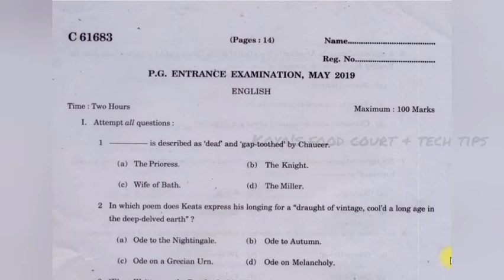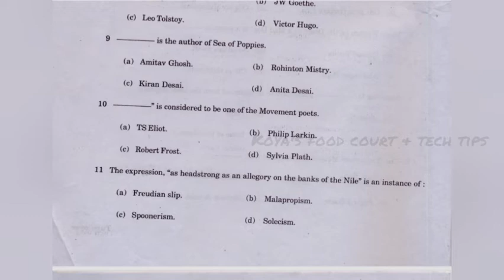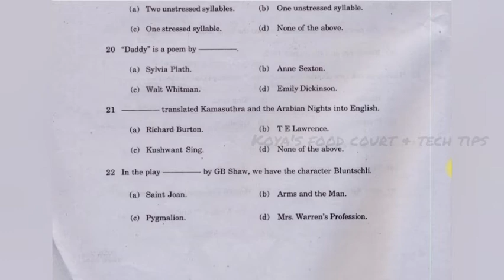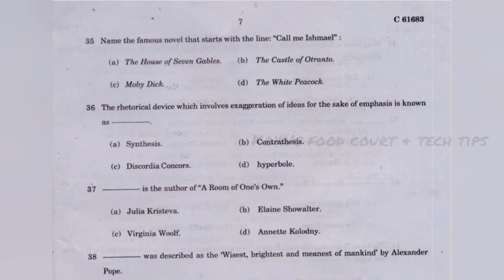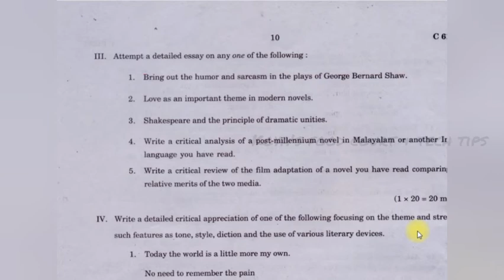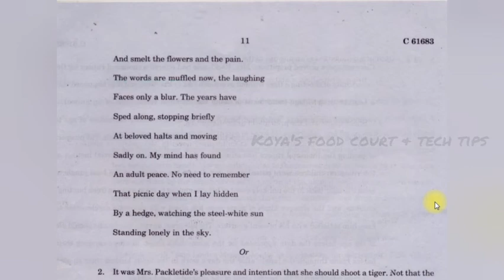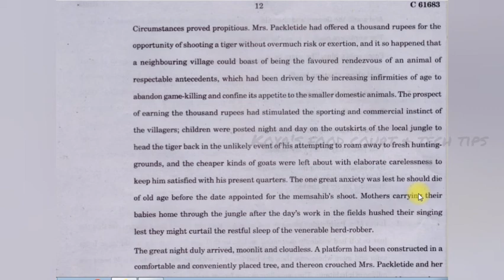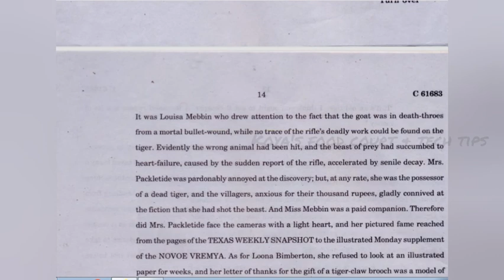MA English Entrance Previous Question Paper | Sample/Model Question Paper | Objective & Descriptive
MA English Entrance Previous Year Model/Sample Question Paper will help you to get an idea on the type of questions that were asked during the previous year entrance exams.